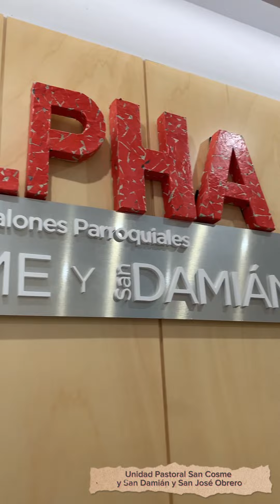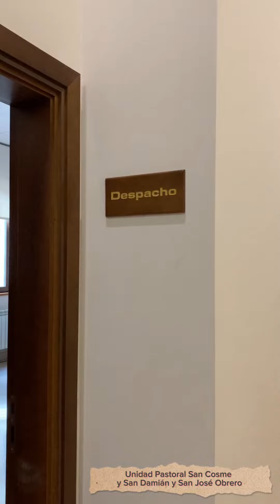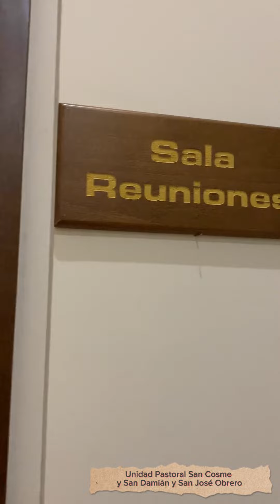¡Bienvenidos a la Unidad Pastoral San Cosme y San Damián y San José Obrero!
Comenzamos una etapa nueva en nuestras comunidades cristianas... ¡Queremos contar contigo! 😉

Desde nuestros templos de San Cosme y San Damián y de San José Obrero os abrimos las puertas 🚪y os decimos que esta es vuestra casa.

¡Deseando ya recibiros a todos! ¡Bienvenidos! ✌️